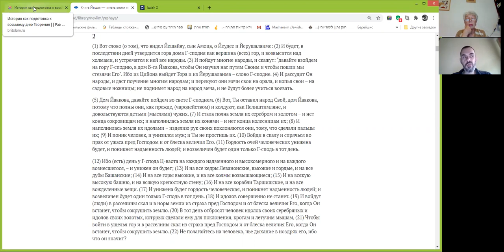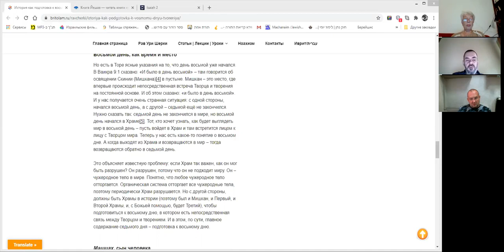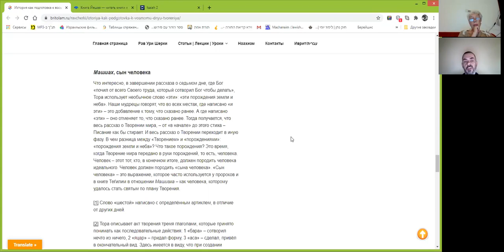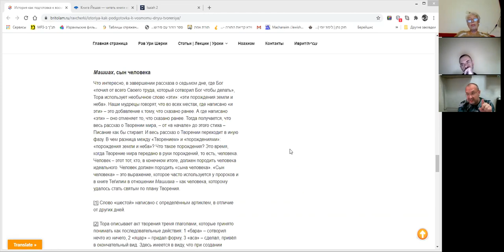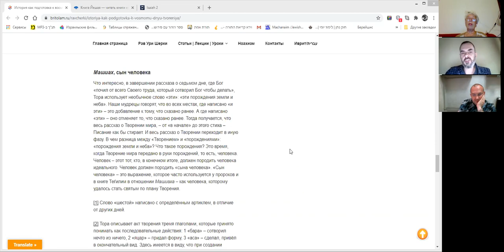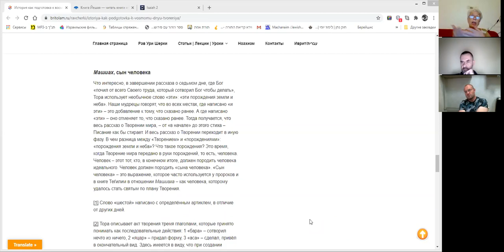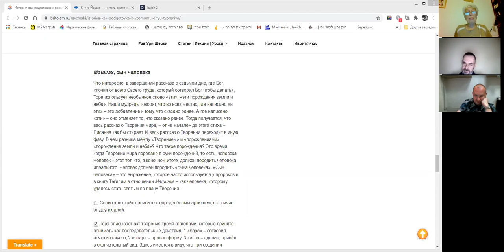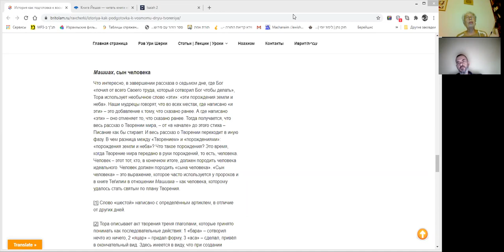История как подготовка к восьмому дню Творения", продолжение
В восьмом дне есть непосредственная связь между Творцом и творением. И в этом, по сути, главное содержание седьмого дня – подготовка к восьмому дню.
Эти занятия предполагаются как  возможность получить ответы  на вопросы, возникающие при чтении уроков рава Шерки в переводе на русский язык. Поэтому мы и предлагаем всем участникам заранее ознакомиться с разбираемым уроком и подготовить свои вопросы.